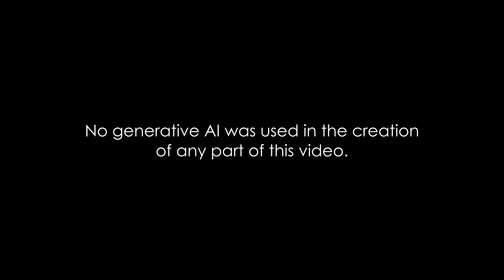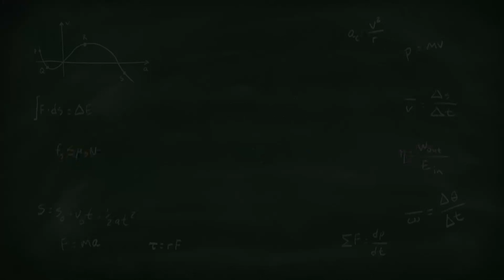The Physics of Santa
A thought experiment about what would happen if Santa traveled as fast as he would need in order to deliver presents to everyone. Don't show this to your kids if they still believe in Santa Claus.